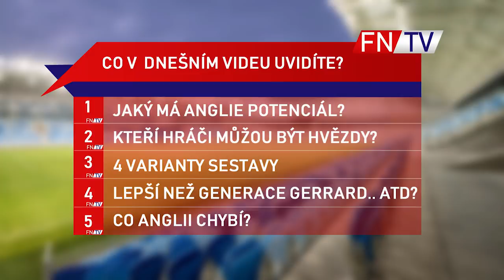MÁ ANGLIE NEJVĚTŠÍ TALENTY NA SVĚTĚ?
▼ [SOUTĚŽ O LÍSTKY SLAVIE VS CHELSEA] ▼